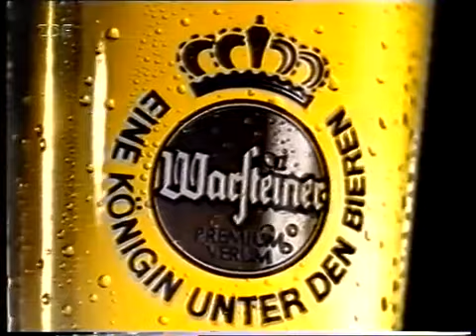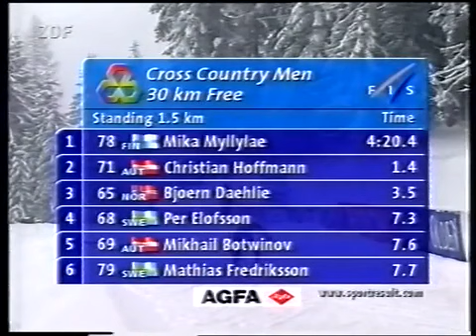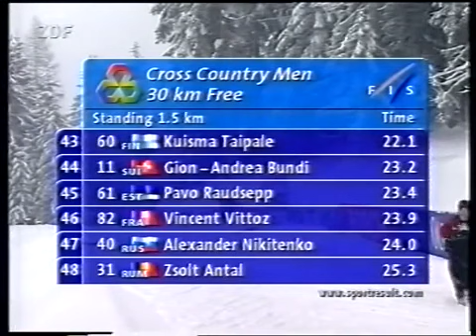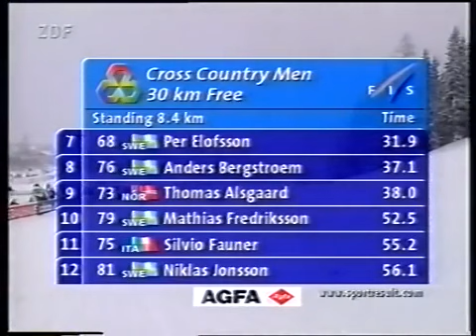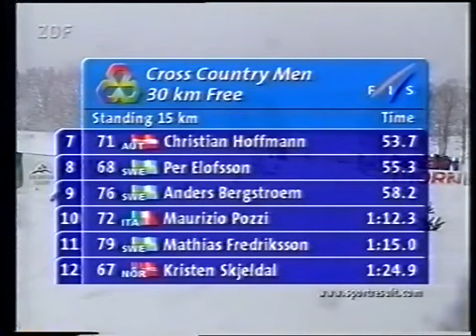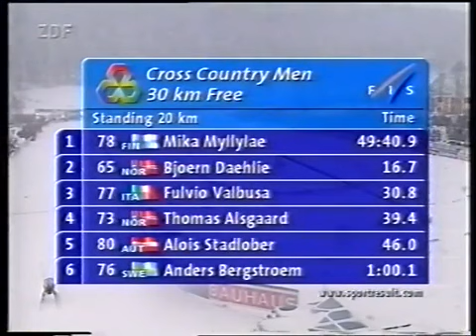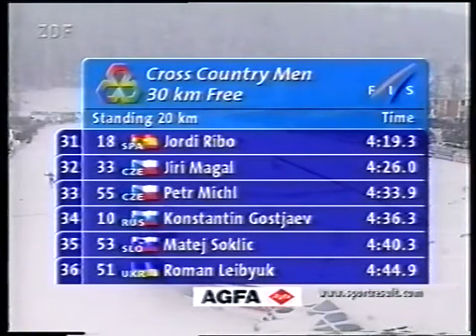1999 02 19 Чемпионат мира Рамзау лыжные гонки 30 км мужчины свободный стиль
1 Финляндия Мика Мюллюля 1:15:26.2
2 Норвегия Томас Альсгорд 1:16:01.5
3 Норвегия Бьорн Дэли 1:16:08.7